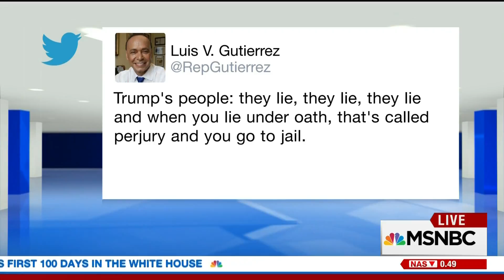Gutiérrez on Sessions: Resignation and Independent Special Counsel Needed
March 3, 2017 -- Rep. Luis V. Gutiérrez (D-IL) joined Craig Melvin on MSNBC to discuss the deepening scandal surrounding Attorney General Jeff Sessions and whether or not he lied to Congress about contacts with Russian officials under oath during his confirmation hearings.  Rep. Gutiérrez is among the Democrats who feel that recusing himself from possible Justice Department investigations into the Trump campaign is not enough for AG Sessions.  He should resign and a Special Counsel should be appointed to investigate Trump Administration and Trump Campaign ties to Russia and Vladimir Putin.